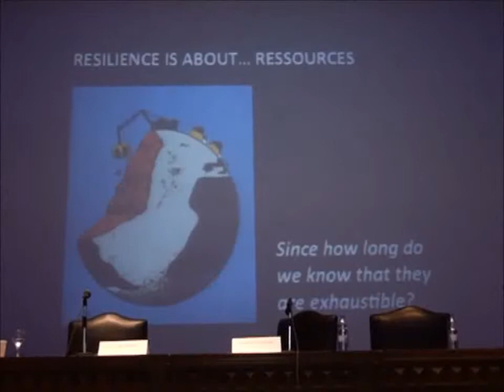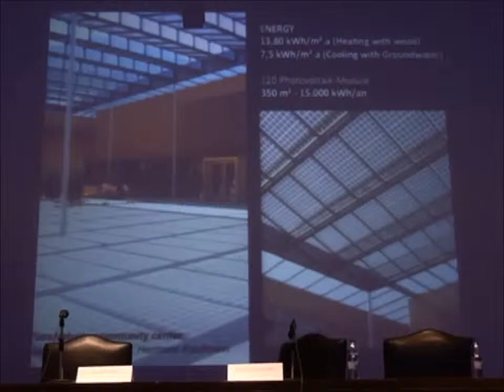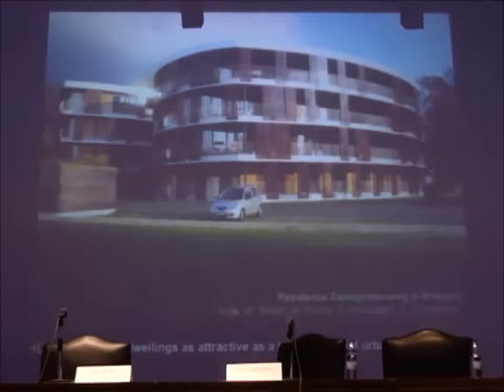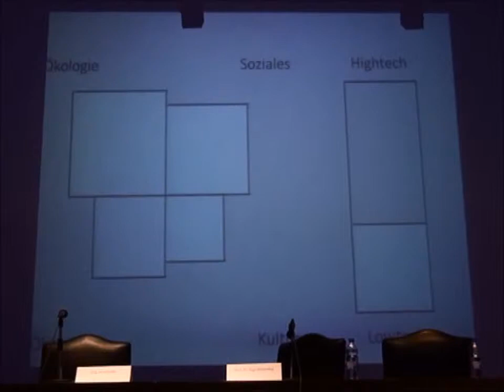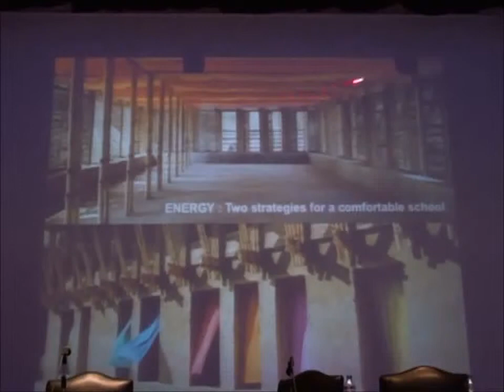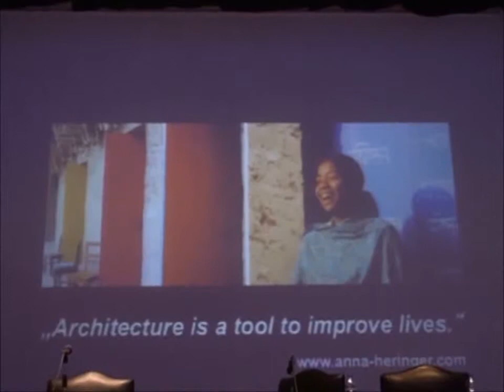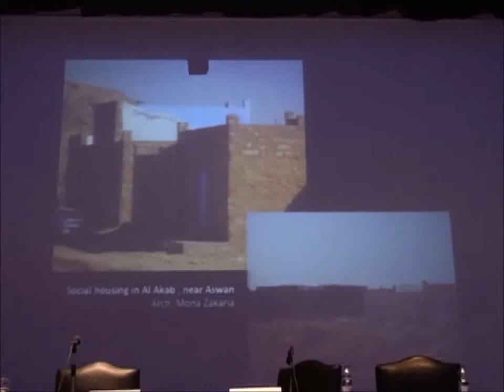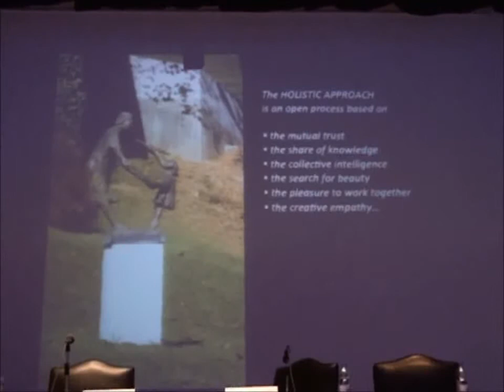Dominique Gauzin-Mueller – Resilience Through Architecture and Building Technologies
Integrated Urbanism Dialogues II: On Resilience - IUSD
Day 2 Session 4: Resilience Through Architecture and Building Technologies– Dominique Gauzin-Mueller

Which kind of adaptive architectural structures exist in Europe and the Middle East? What are the building construction deficiencies and shortcomings of modern and postmodern architecture in relation to climate and climate change related issues? How can international experiences and knowledge
in architecture and building construction be transferred and adapted to the contextual settings of the MENA and vice-versa?

This lecture is part of the International Symposium: Integrated Urbanism Dialogues-ii: On Resilience - held in Cairo- Egypt, 30 September 2012.
For a better use of the video please run the presentation that could be found in the following link, in case further better reading is needed.
The MSc Integrated Urbanism and Sustainable Design (IUSD) aims to train a new generation of urban practitioners to face the tremendous environmental, cultural and social challenges resulting from the rapid urbanization and ongoing societal transformation currently taking place in the Middle East, North Africa (MENA) and elsewhere.
The double-degree masters program is jointly hosted by the University of Stuttgart and Ain Shams University in Cairo.